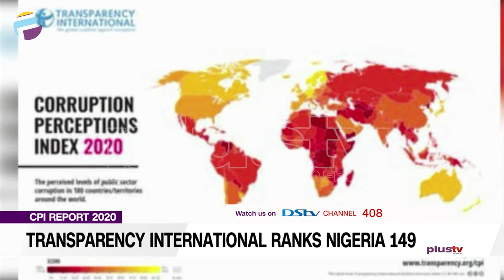Nigeria Is Ranked 2nd Most Corrupt Country In Africa | NEWS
Nigeria is now the second most corrupt in West Africa according to the recently released corruption perception index by transparency international.